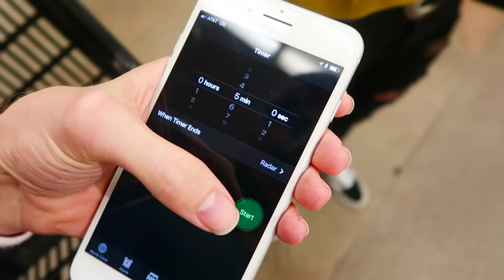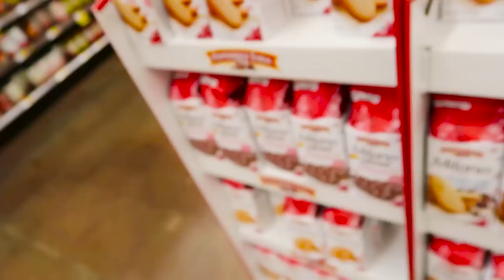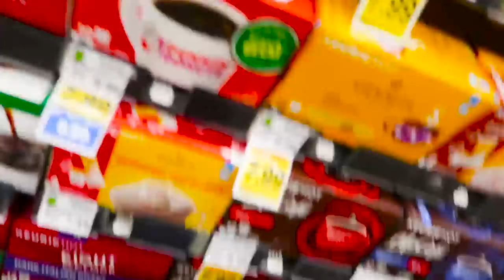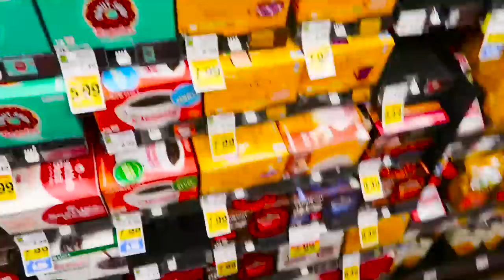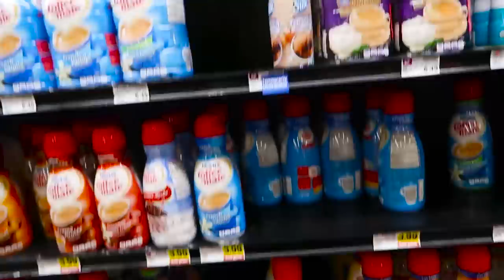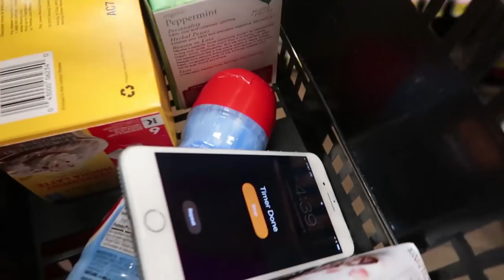THE PEPPERMINT CHALLENGE! w/ Gabbie Hanna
JOEY AND GABBIE DO THE PEPPERMINT CHALLENGE! Come watch Gabbie and I duel it out at the grocery store and see who can find the most peppermint products in FIVE minutes! Who will win? ❤️